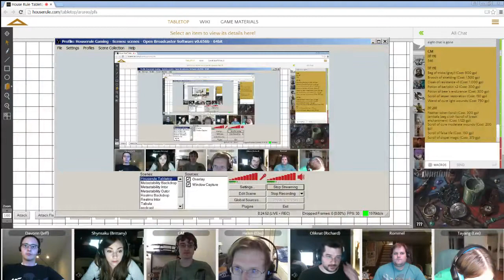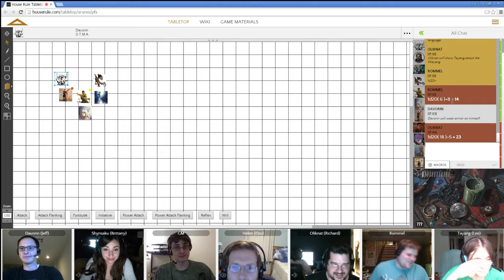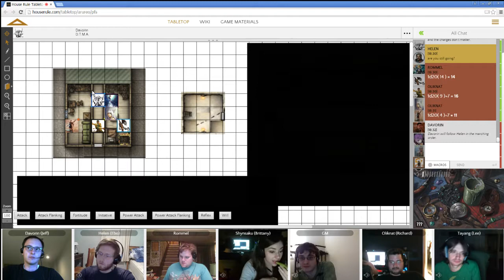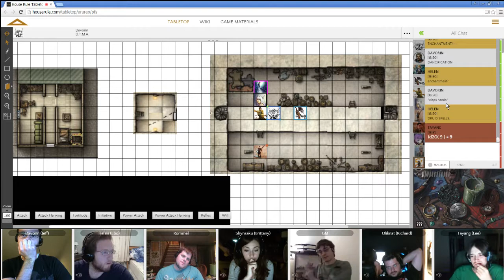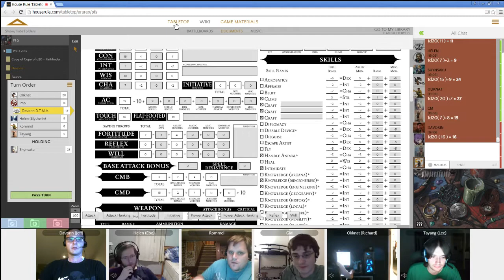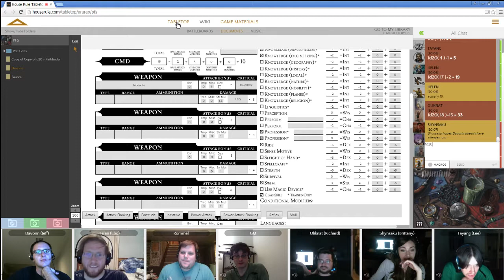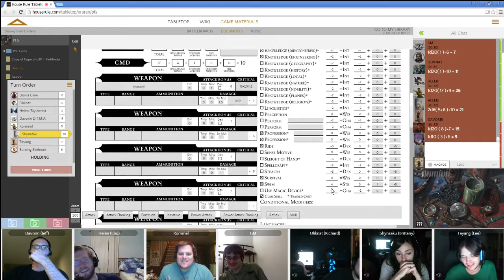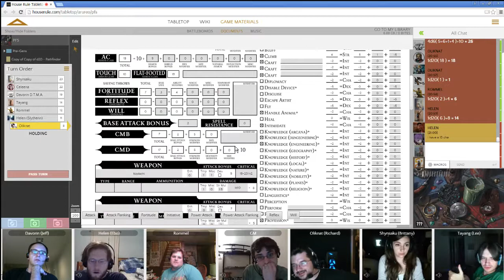[012] Pathfinder - Pathfinder Society (The Infernal Vault)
We do some legit dungeon delving in the Infernal Vault!